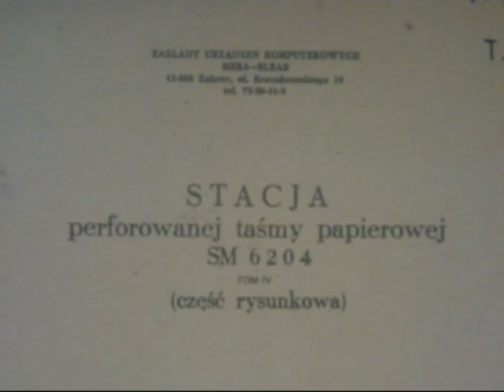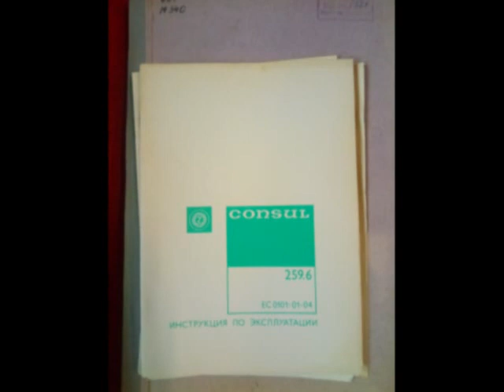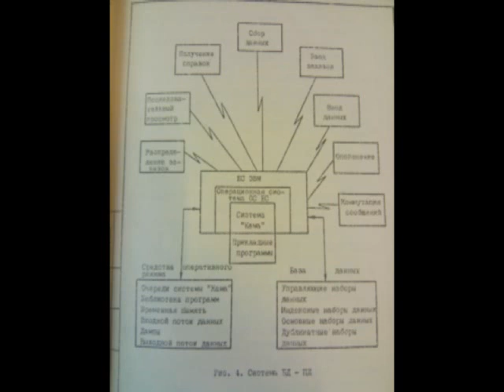Литература по древнекомпьютерным изделиям